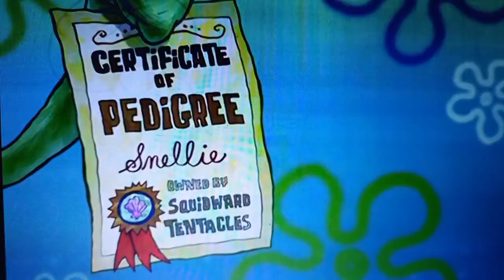TT and B&F in the Great snail race